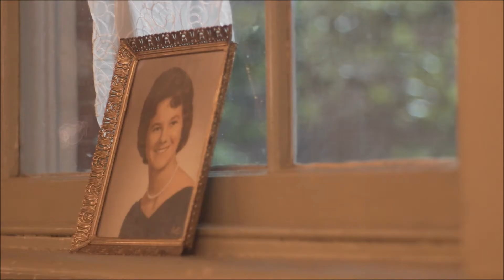Our Wedding Mini Video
The Wedding of Casie Smith and Linda Chilcote

It took me 4 YEARS to work up the courage to view and edit HOURS of wedding video. Heres how it came out!

Amazon Wish List